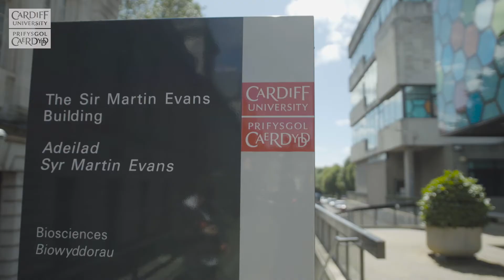International Cardiff: Professor Mike Bruford (Wales)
Meet Professor Mike Bruford, a Conservation Biologist who takes students to Danau Girang, Cardiff University’s field centre in the Bornean jungle.